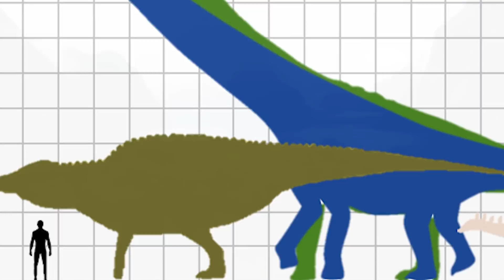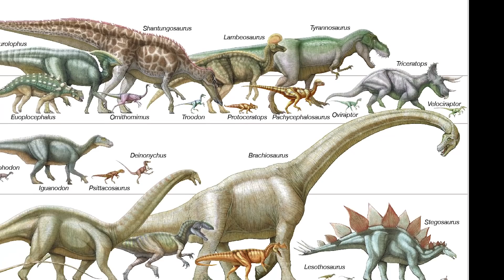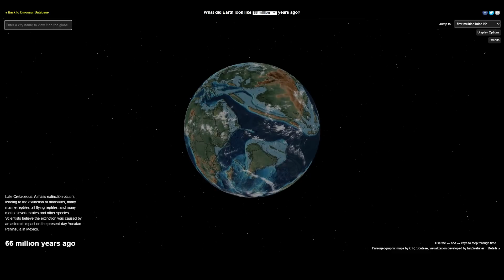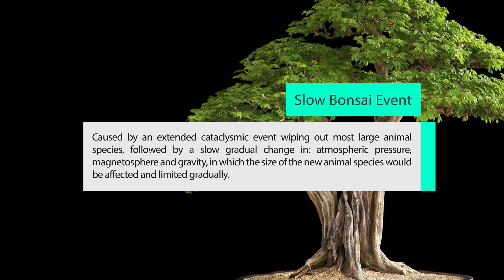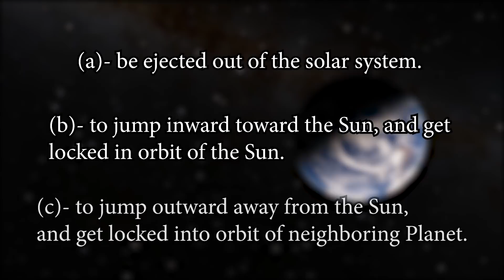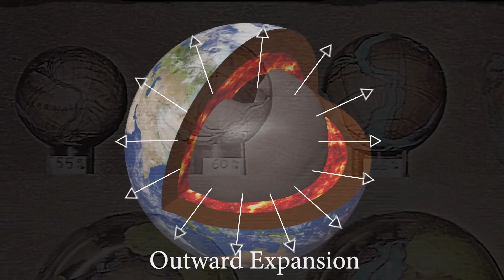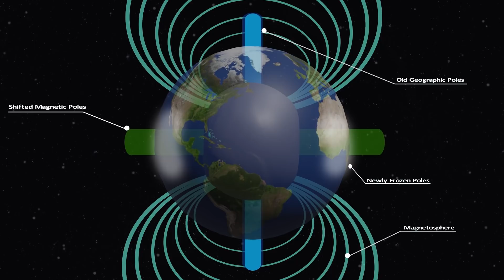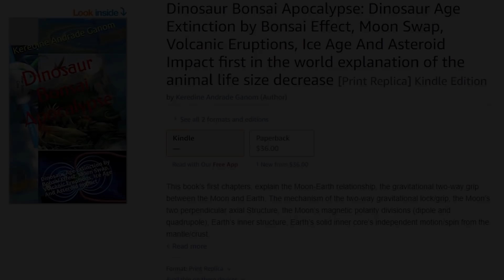Dinosaur Bonsai Apocalypse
Dinosaur Bonsai Apocalypse, extinction event and how it relates to current climate change issues.

This book’s first chapters, explain the Moon-Earth relationship, the gravitational two-way grip between the Moon and Earth, The mechanism of the two-way gravitational lock/grip, the Moon’s two perpendicular axial Structure,  Earth’s inner structure, Earth’s solid inner core’s independent motion/spin from the mantle/crust.
The torus shaped inner core’s independent spin from the Mantle/crust Importance for understanding the causes of the electromagnetic induction effect and how this generates the magnetosphere, which is a factor in protecting the atmosphere and affecting gravity.
The Homopolar (dynamo) Generator Effect on Earth’s inner core in conjunction with the Sun and the Moon, and how it generates the planetary spin force.

The cause of continental plates expansion and the expanding Earth.

The cause of the Universe’s constant expansion.

The causes and factors to the Dinosaur Age Extinction:

The Bonsai Effect on lifeforms: why all Lifeforms on Earth where much larger in the dinosaur era, and what could have caused all lifeforms to drastically and significantly decrease in size.
 Moon Swap Effect,
prolonged Volcanic Eruptions,
An Ice Age and Asteroid Impact.

With first in the world explanation of the animal life size decrease theory.

Other books in the series:
The Ongoing Magnetic Pole Shift & Mini Ice Age